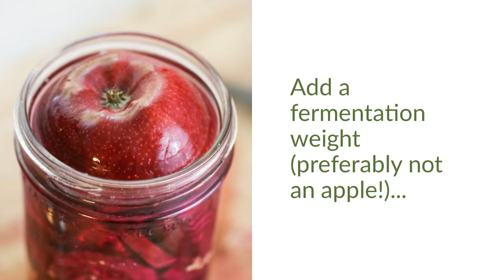Fermenting Beets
Fermenting beets is a super-easy way to preserve your harvest and keep it fresh for months. Fermented beets are also very healthy and so so tasty!

Fermentation Lids
Two Cup Measuring Cup
Measuring Spoons